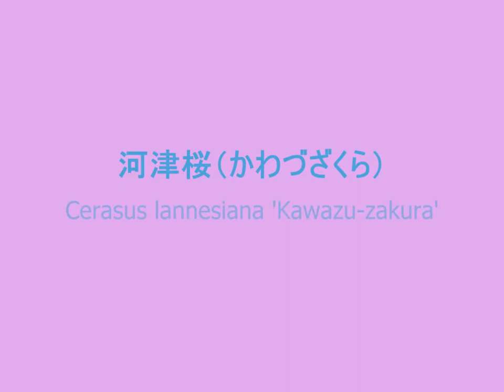青空に春の乙女？！Spring maiden in the blue sky? !! 河津桜Cerasus lannesiana 'Kawazu-zakura' 季節の花 日本花図鑑 J f g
河津桜（かわづざくら）Cerasus lannesiana 'Kawazu-zakura'

暖かな伊豆地方で、２月の下旬から３月中旬にかけて咲く早咲きの桜です。緋色（深紅色）の寒緋桜（かんひざくら）という鮮やかな赤い桜と、真っ白な大島桜が自然に交配されたと言われています。この桜の原木が河津町にあることから河津桜と命名されたそうです。
桜（さくら）Cherry blossom
落葉高木　　　ばら科さくら属　 　　原産地　日本
開花期　３月末～４月の中旬位　　　　　　花径４～５ｃｍ位　　　　　樹高は１５ｍまで
江戸時代に交配された染井吉野に代表され、大島桜、山桜など種類は多くあり、花見の代表的な桜です。花はピンク系で、葉はの出ないうちの花が咲きます。寒地には向かず、寿命は５０～６０年までです。
[栽培]日当たりの良い場所に植えるのがよく、比較的に病虫害が多くテングス病、いら蛾（毒蛾）などの防除の必要があります。夏に葉を落とすと翌年花が付かないそうです。
[用途]街路樹、庭木
[花言葉]豊かな教養、高貴、清純
（ちょっとメモ）寒緋桜と大島桜について
寒緋桜（ かんひざくら ）Prunus campanulata
落葉中木、原産地　中国南部
開花期　１～３月、花径　２ｃｍ位、樹高　７ｍ以下
春早く咲く桜で木全体が深紅色になり華やかです。紅色の花を下向きに咲かせ、花は半開で終わります。花色はこの緋色の他に鮮やかなピンクもあります。
[別名]　緋寒桜 （ ひがんざくら ）
大島桜（おおしまざくら）Prunus lannesiana
落葉高木、原産地　日本、開花期３～４月、花径　５ｃｍ位、樹高　１５ｍまで関東以南の島嶼の海岸沿いから山地にかけて多く生育します。特に伊豆諸島に多く、和名の由来となっているそうです。伊豆半島、房総半島にも自生しますが、製炭のため持ち込まれたものと言われているそうです。野生種のサクラの一種で春に白色の花を多数つけます。花弁は白色で５弁、淡い芳香があります。初夏にかけて結実し、十分に熟した果実は食用となるそうです。丈夫で潮風にも強いことから、庭木や公園等の植林に用いられています。晩秋には紅葉します。カスミザクラの島嶼型であり、母種と比較して葉に細かい毛がないことで判別できるそうです。